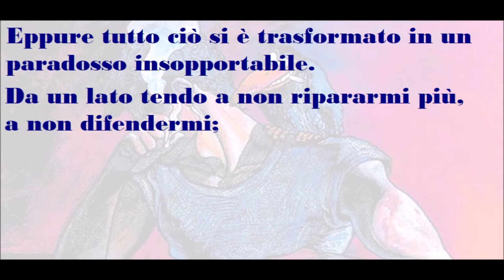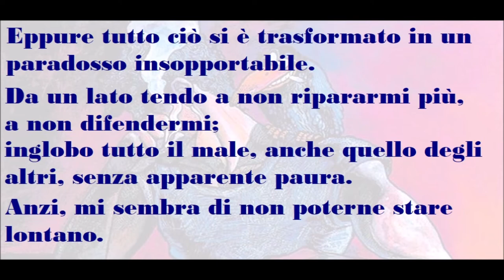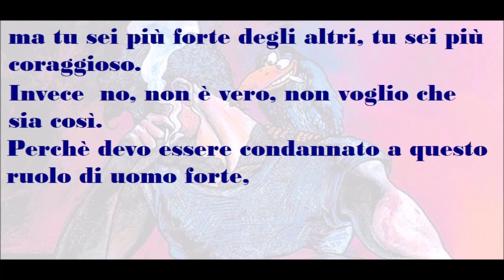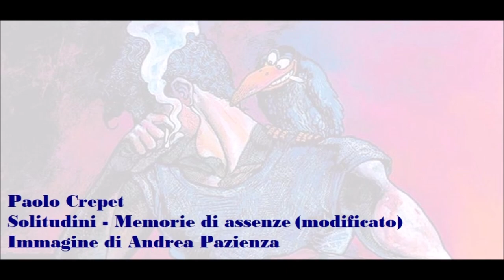🟡 UN UOMO FORTE